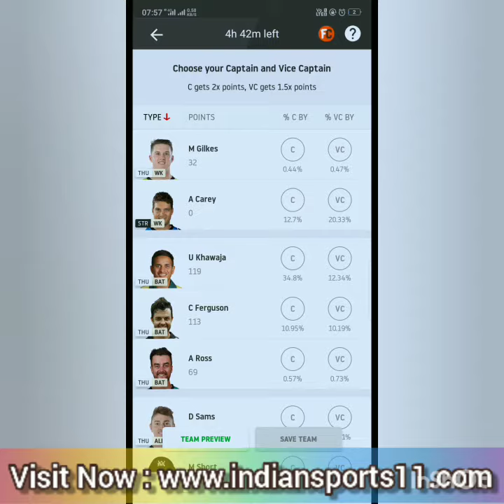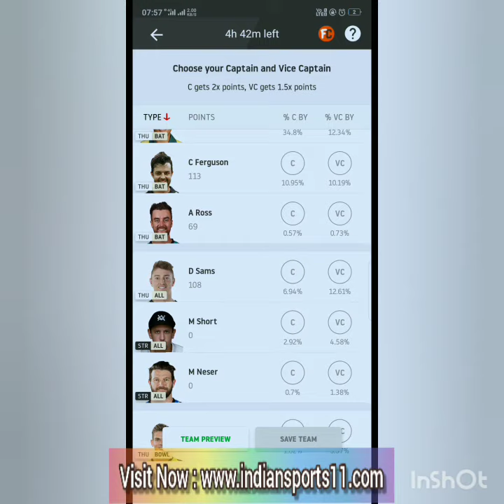THU vs STR BIG BASH LEAGUE CRICKET MATCH DREAM11 FANTASY TEAMS UPDATE BY DREAM11 WINNER